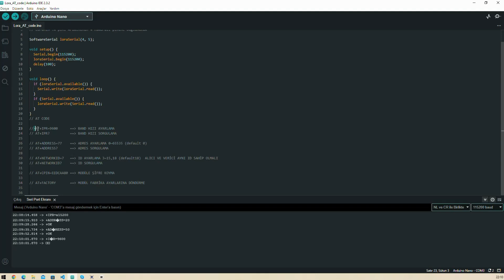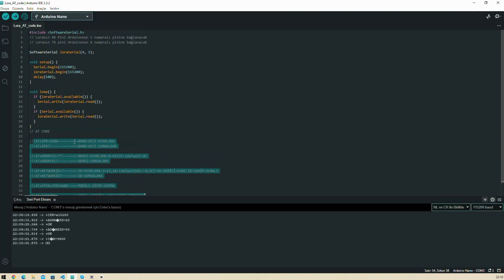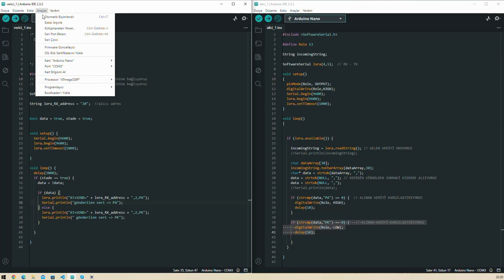Lora modülü ile uzun mesafe kablosuz haberleşme testi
👉 Bu video da günümüz de kablosuz haberleşmede sıklıkla kullanılan Reyax firmasının üretmiş olduğu lora modülünün kullanımı, programlanması gibi bazı konulara değindim.  İleriki günlerde daha güçlü lora modülleri ile  daha uzun mesafe testleri yapacağız.

👉Bu içerikte ürün yerleştirme yapılmıştır.

👉 Diğer videolarımız :   @Davut_Bay